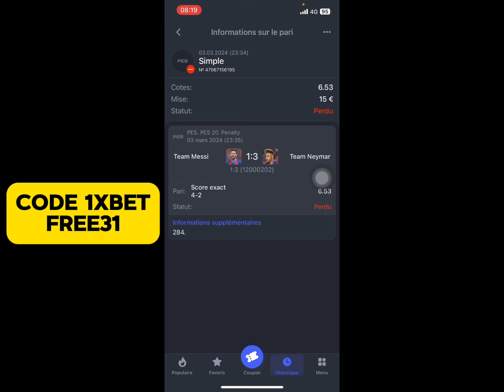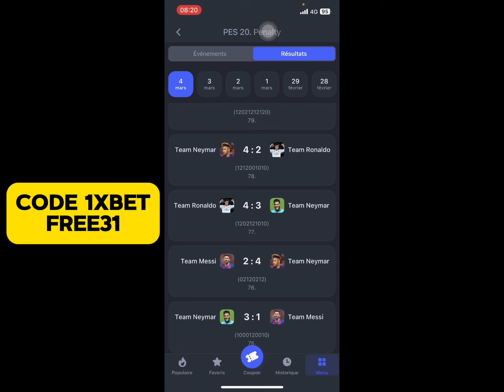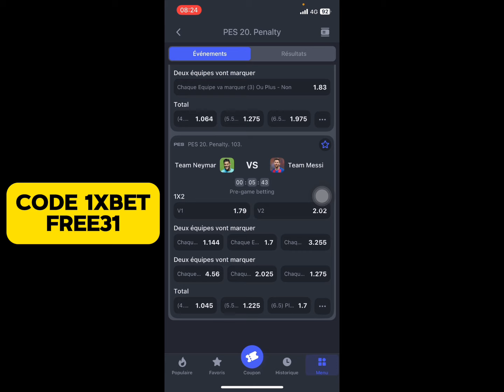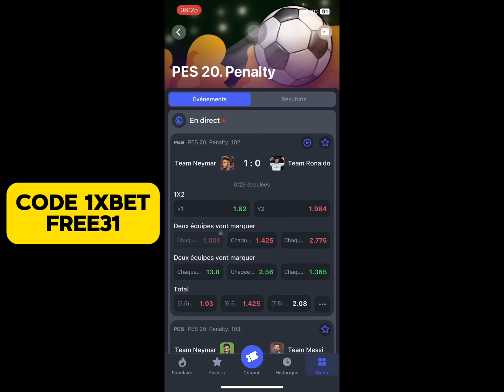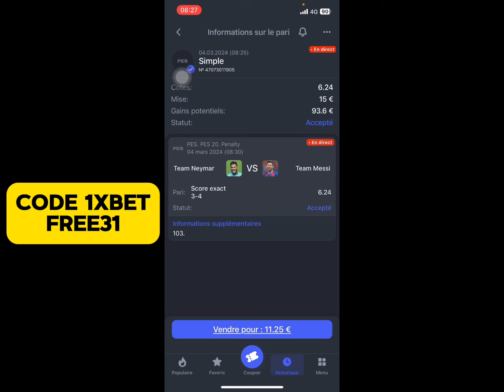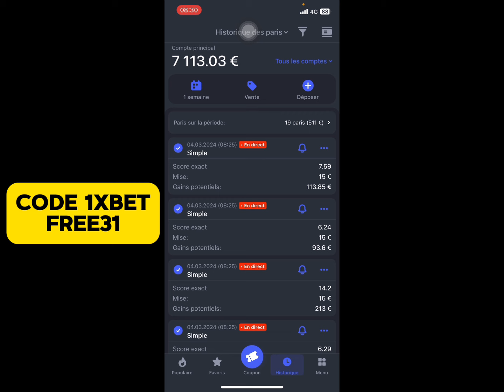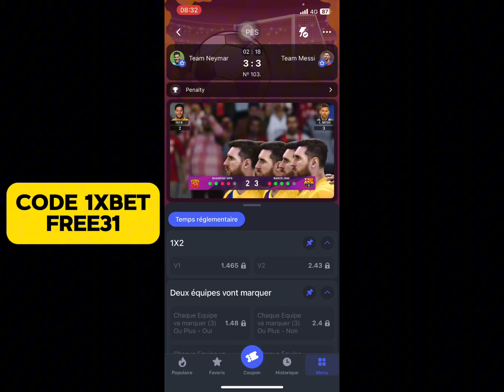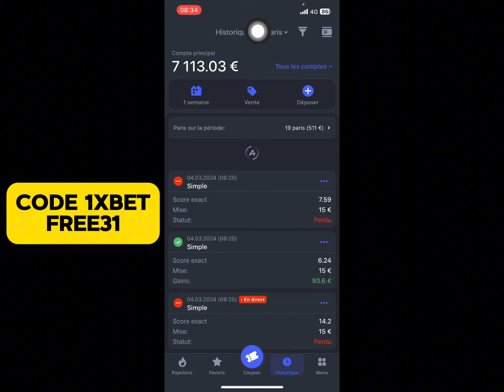Comment Gagner Des Scores Exactes Sûre à 99% / PES 20 PENALTY FAILLE INCROYABLE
Préparez-vous à maîtriser les penalties sur PES 20 avec une toute nouvelle stratégie ! Cette vidéo vous présente une approche infaillible pour marquer des buts précis et remporter des scores parfaits. 🎯⚽️
💡 Avec cette méthode, vous devrez faire preuve de technicité pour maximiser vos gains et devenir un joueur rentable. Ne laissez plus aucune chance à vos adversaires ! 💰📈
🔍✅ En utilisant cette stratégie, vous apprendrez à analyser les compétences des joueurs et les statistiques des gardiens de but. Prenez des décisions éclairées et mettez toutes les chances de votre côté pour transformer chaque penalty en un véritable succès.